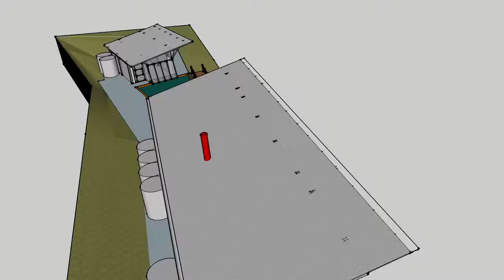Simpson Lee House Tour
Tour of the Simpson Lee House in Sketchup
MUSOA Class of 2019
Design Thinking Final